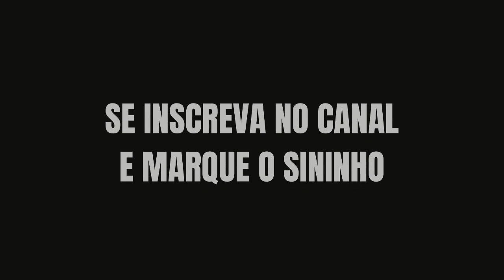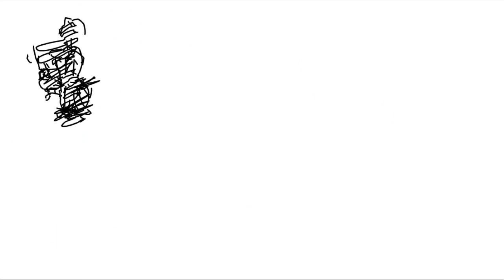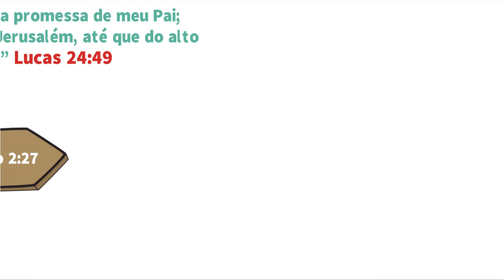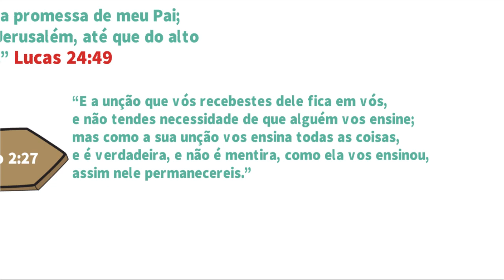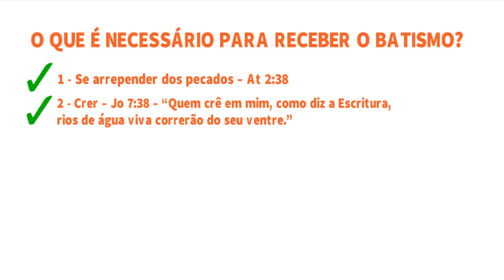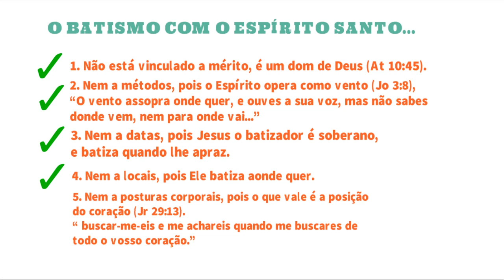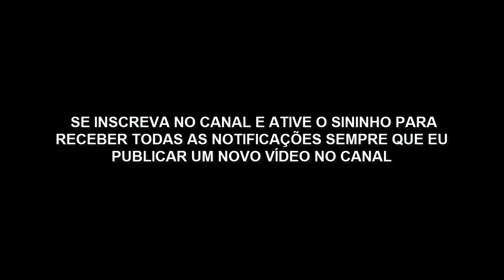Estudo Bíblico Sobre O Batismo no Espírito Santo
O Espírito Santo no Antigo Testamento.

No Antigo Testamento, a ação do Espírito Santo era bem específica, ele descia sobre profetas, sacerdotes, Juízes e reis.
O povo apenas presenciava a ação do Espírito Santo na vida dos líderes.

Os reis ao serem ungidos recebiam o poder do Espírito Santo, que era derramado sobre eles.

Porém nos dias de hoje, o Espírito Santo não é exclusividade, mas é para todos.